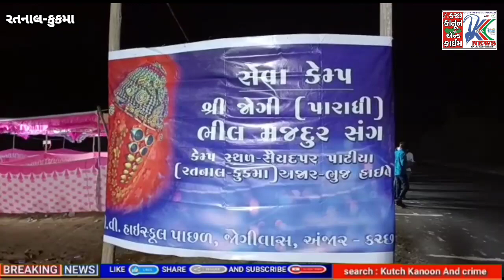જોગી પારાધી ભીલ મજદૂર સંઘ દ્વારા પદયાત્રી સેવા કેમ્પ કરાયું...